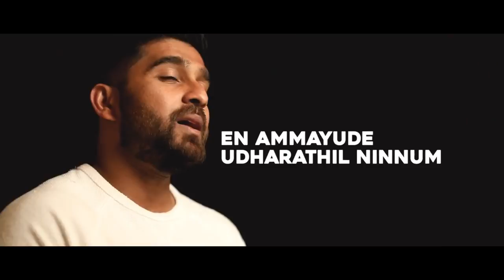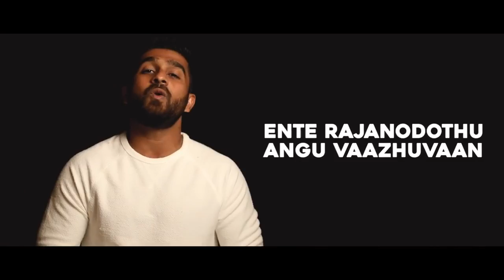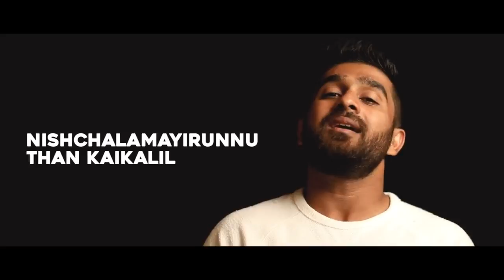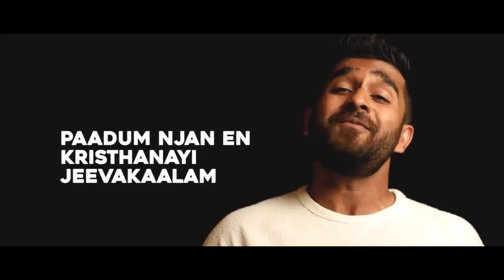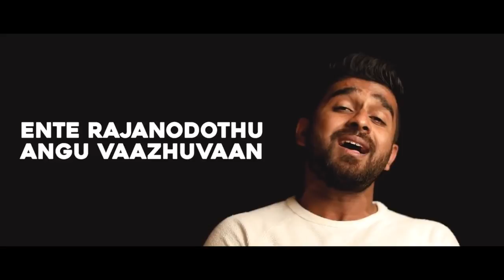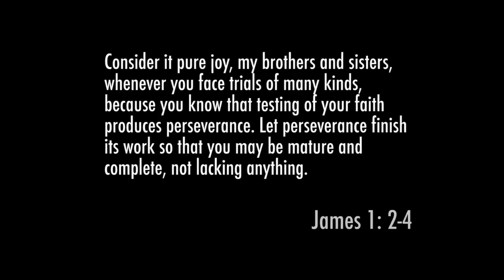Ente Kashtatha | Dalton Divakaran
Ever since i was diagnosed with an autoimmune disorder I have totally forgotten how to feel normal again. I have questioned the power and effectiveness of my prayers during this season only to realize that my suffering is nothing compared to the glory that is to be revealed in us. Suffering produces perseverance; perseverance, character; and character hope. This song is my very first attempt to write in Malayalam and is dedicated to all those who fought the recent deadly flood in Kerala.

Written and Sung by Dalton Divakaran

Lyrics
Verse 1
Ella kalathum paadi pukazhthuvaan
Nee ennum mathiyayavan
Dukha velayil aashwasamekuvan
Chaarathanayunnavan

Verse2
En ammayude udharathil ninnum
Ulavakum munpe enne kandavan
Thante muzhu raktham cheenthi kalvariyil
Thante puthranaki enne theerthavan

Chorus
Ente kashtatha laabhamayi njan ennunnu
Ente kannuneer viththayi njan vithaykunnu
Ente nithyatha ivayil ninnu njan koiyunnu
Ente rajanodothu angu vaazhuvaan

Verse 3
Theeyil koodi kadakunna velayil
Aa kushavante kaiyil njan thaaniripan
Samshayam koodathe ennum vishwasipaan
Paniyane nadha ee mann koodarathe

 Verse  4
Munpilulla patha irulaakumbol
Kodumkaatil njan aadi ulayumbol
Nishchalamayirunnu than kaikalil
Thante veerya pravarthi njan darshikuvan

Bridge
Aashrayam nee mathram en pithave
Paadum njan en kristhanayi jeevakaalam